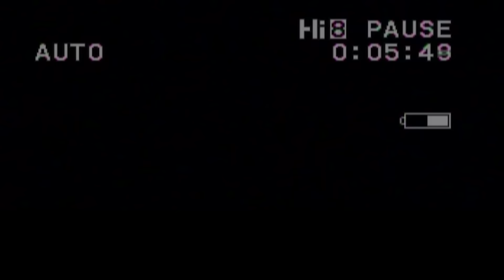Killbeatz, King Promise, Ofori Amponsah - Odo Nti (Official Video)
Stream Love and Happiness EP by Killbeatz, Ofori Amponsah & King Promise here - empawa.lnk.to/LoveAndHappiness